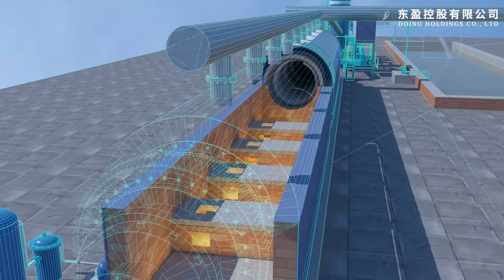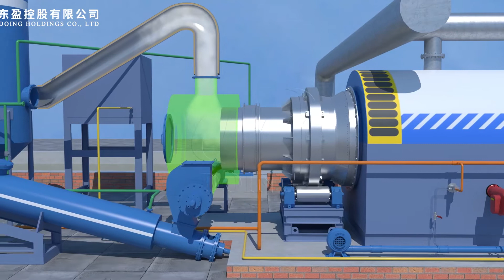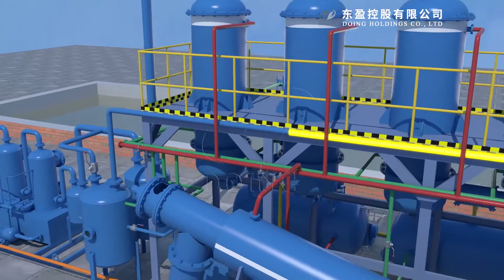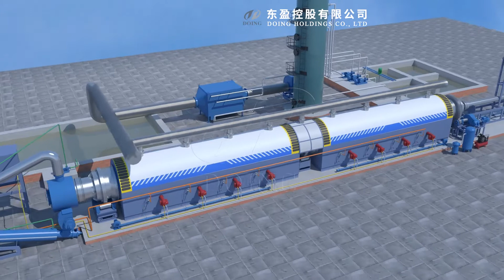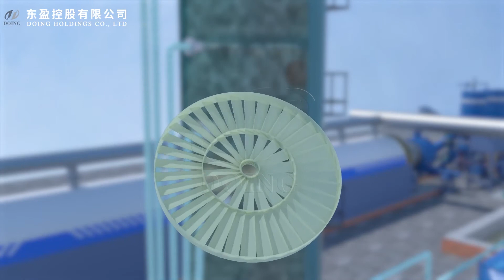Fully continuous production line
The video shows the continuous tire refining equipment, which can realize the recycling of waste tires and other waste materials for oil refining, which is environmentally friendly and can obtain additional economic benefits. Detailed consultation: